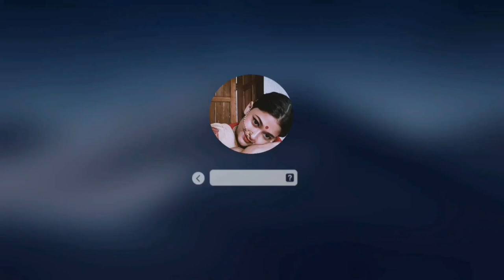ART VLOG: The Starry Night 🌃🖌 | Van Gogh | Painting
Hey guys!
Hope you all are doing great. In Today's video I've painted my favourite PAINTING of The Van Gogh's famous "The starry night " on my hand. I really enjoyed a lot while doing this. Hope you also like this video. 🌃
Spend your quarantine carefully, Maintain Social distancing, Wash your hands and spread positivity.
Thank you so much for Visiting my channel. ❤🌻
If you haven't watched my previous video yet then click this link and watch my Vlog 03
Also I've posted some dance cover if you haven't watched it yet then here's the